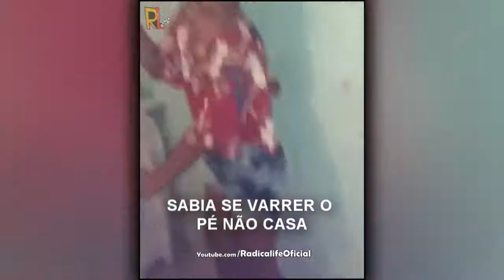OS Melhores da Internet , Riso Geral ,vídeos Engraçados 2019, Desafio Tente Não Rir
Melhores da Internet , Riso Geral  ,vídeos Engraçados 2019 Desafio Tente Não Rir